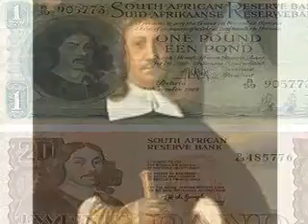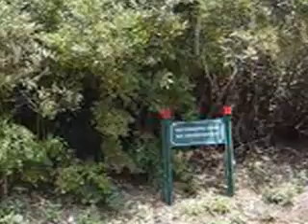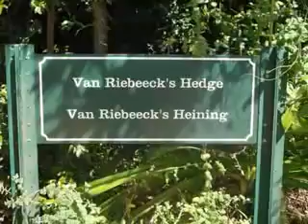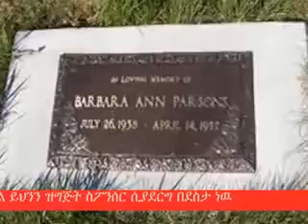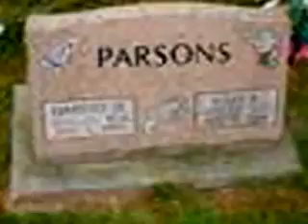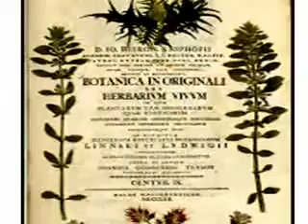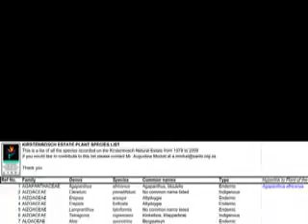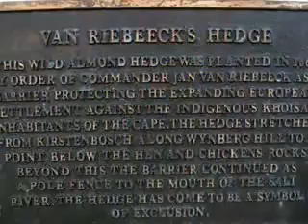ARCHI CAMERA TV PROGRAME 103 A